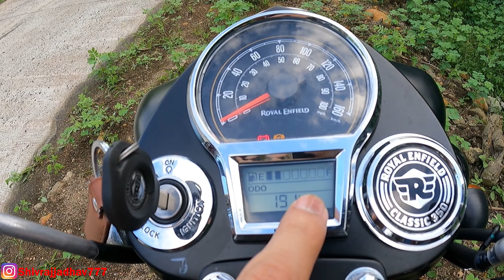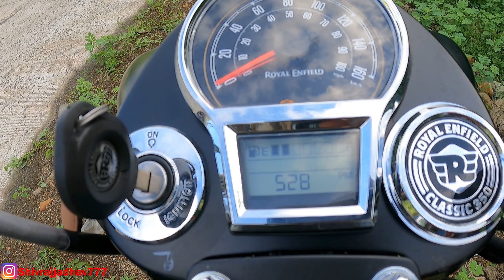All New Classic 350 Stealth Black Review | Royal Enfield Classic Bs6 Stealth Black 2022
Todays video is on 2022 Royal Enfield Classic 350 Dark series ie Stealth black which is most demanding and premium colour. Ex-Show price starts in India from (2,17,000) and on road goes upto (2,50,000) in Indore .

You can buy ROYAL ENFIELD Accessories from here

Microfibre Cloth

                          Classic_gears777

1. Royal Enfield Classic 350 Dark series bs6

2. Classic 350 bs6 price

3. Classic 350 bs6 mileage

4. Classic 350 bs6 new features

5. whats is new  Classic 350 next generation

6. 2022 Royal Enfield Classic 350

7. Stealth Black Classic 350

8. royal enfield bs6 black matt price

9. royal enfield bs6 new model

10. royal enfield bs6 next gen

11. royal enfield bs6 mileage test

12. royal enfield bs6 next gen classic price

13. royal enfield bs6 engine sound

14. royal enfield bs6 model stealth black

15. royal enfield bs6 hindi review

16. royal enfield bs6 2022

17. royal enfield classic 350 exhaust note

18. royal enfield classic 350 new model 2022

19. royal enfield upcoming bikes 2022

20. royal enfield Classic 350 2022 bs6

21. 2022 royal enfield classic 350 top model

22. royal enfield classic 350 bs6 launch date

23. 2022 royal enfield classic 350 price

24. royal enfield 350 classic 2022model

25. royal enfield classic 350 bs6 price

26. royal enfield family

27. royal enfield varieties

28. imported royal enfield

29. royal enfield best bike

30. royal enfield bike

31. royal enfield backrest

32. royal enfield gearless

33. royal enfield motorbikes

34. royal enfield classic stealth black

35. 2022 royal enfield classic 350

36. 2022 oyal enfield classic 350 specification

37. royal enfield classic 350 stelth black

38. royal enfield classic 350 fi stealth black

39. 2012 royal enfield classic 350 stealth black

40. royal enfield classic 350 price in up

41. royal enfield classic 350 price in pratapgarh

42. royal enfield stealth black

43. royal enfield classic 350 bs6 2022

44. royal enfield classic 350cc

45. stealth black  classic 350 bs6 price

46. classic 350 bs6 stealth black

47. royal enfield bs6 new model stealth black

48. royal enfield classic 350cc bs6 stealth black

49. royal enfield new model 2021 stelth black

50. bs6royalenfieldclassic350stealthblack

51. royal enfield classic 350

52. bs6 royal enfield

53. bs6 stealth black